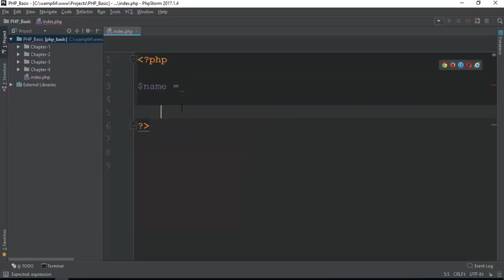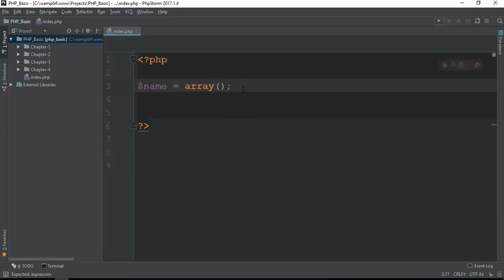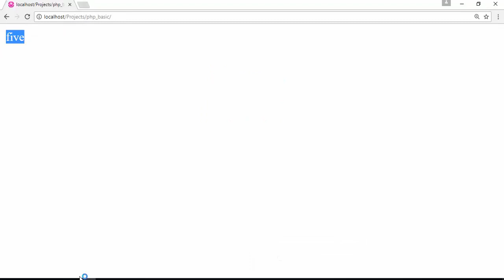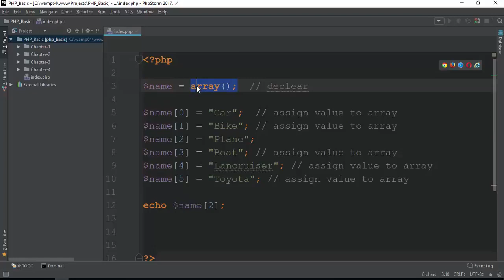051 Array Simple